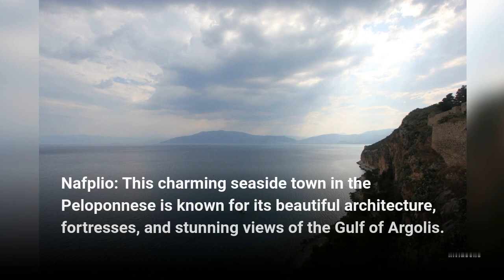BEAUTIFUL PLACES OF GREECE